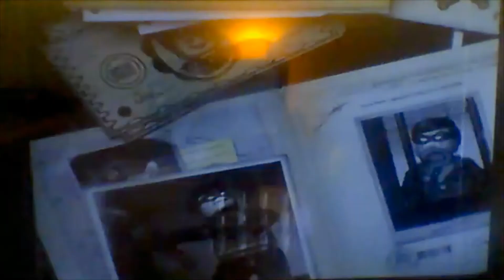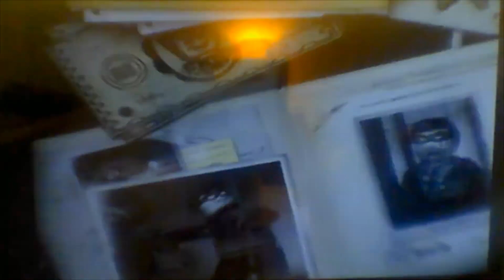Lego Batman: The Video game- episode1 The Riddler's Revenge- pt.3 Two Face Chase